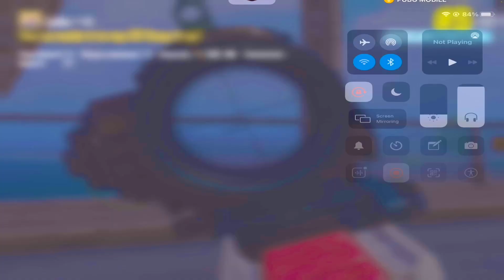के पउ न के गुमाउना पर्सा 😪 || k भनु खोइ || zero x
facebook groups zero x gaming.

  नेपाली हो नेपालीलाई  support garum hai mitrw ho 🤗🤗😍

👥 Social Platforms

       📍 Business & Sponsership 📍

   Game Details

🌟 Character ID • 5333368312  new id

Zero x

USE
           • iPad +  VIVO S1    📱 Device

🎞️ Editing             • Kinemaster   + CAPCUT   +Filmora

🎧 Headphone    • samsung